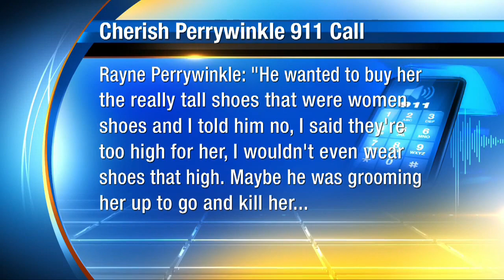Donald Smith case material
VIDEO: New details are being released about the 2013 abduction and murder of 8-year-old Cherish Perrywinkle. More surveillance videos and 911 calls are being reviewed from the night she disappeared.